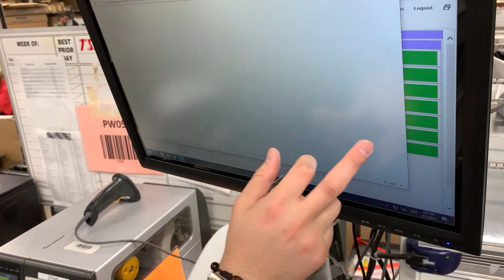Introducing the Dematic Batch Pick and Consolidate System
The @DematicGlobal Batch Pick and Consolidate system is an order fulfillment solution that enables accurate, cost-effective piece picking.
It is an industrial engineering strategy that deconstructs and re-constructs customer orders to create an ultra-efficient order fulfillment process. The order fulfillment system is managed using Warehouse Execution Software to optimize and synchronize the picking process. The system is designed with voice directed pick carts and light directed put and pack walls.

To learn more about our picking solutions, visit our